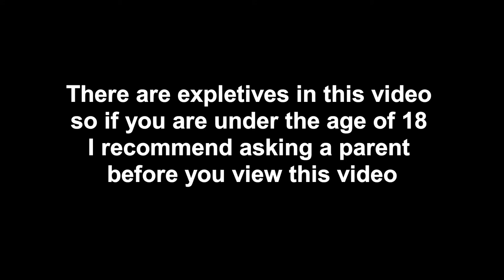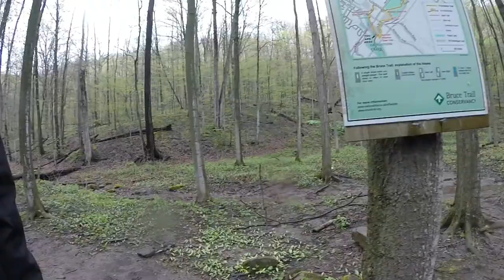NATURE WALKS WITH JOHN EP.1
An amazing comedic adventure visiting waterfalls in northern Ontario, Canada!